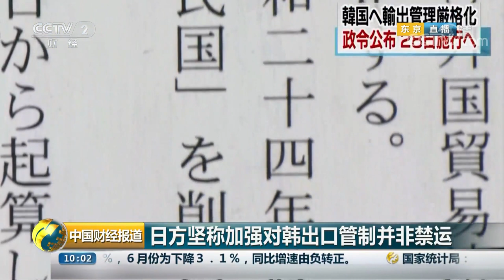[中国财经报道] 日本出口管制实施新细则今日起生效 | CCTV财经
日本出口管制实施新细则今日起生效。